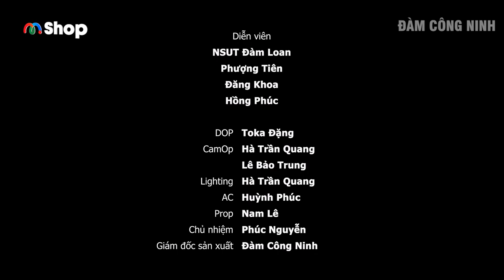Bằng Chứng | Chuyện Đời #13 - Phim ngắn Việt Nam - Phim ngắn hay nhất